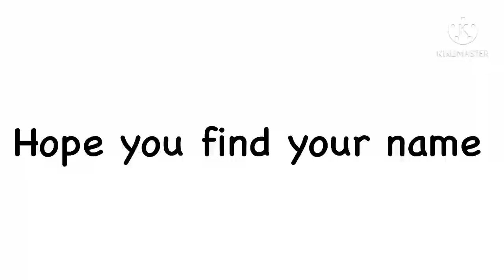The Great Friends I found on YouTube